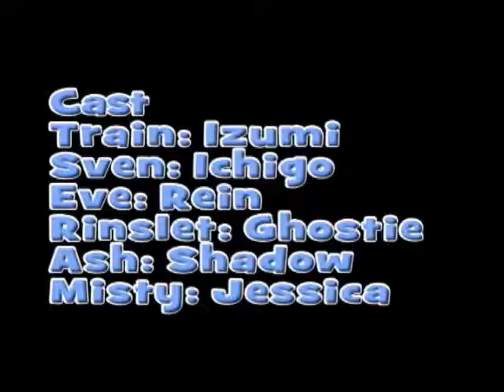Train's Missing Gun- Bloopers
Yea, we don't have the day to day videos up yet BUT, we have bloopers. not a lot since it's not a long skit. but enjoy!